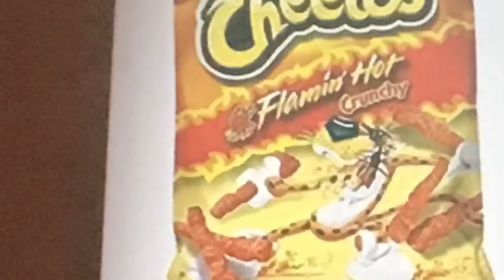These Are A Few Of My Favorite Things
Hey guys, Mommy has given me full access to iMovie! Here is my first video- recorded and edited by yours truly!